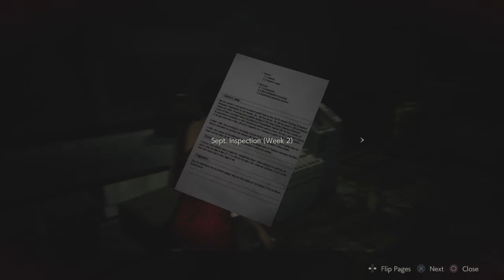RESIDENT EVIL 2 REMAKE highlights #2 - Went smoothly, I'd say...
R.P.D not R.C.P.D...
You'll have to live with it.